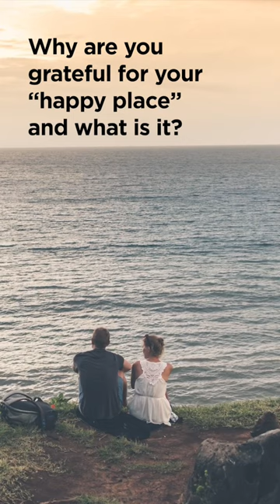Gratitude and Happy Places: What’s Yours? 🌅🏖📖